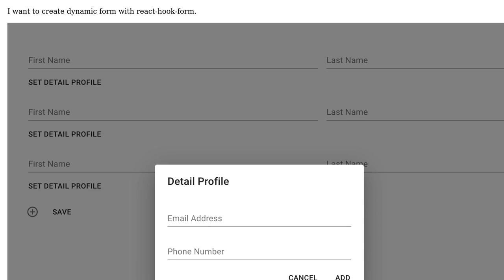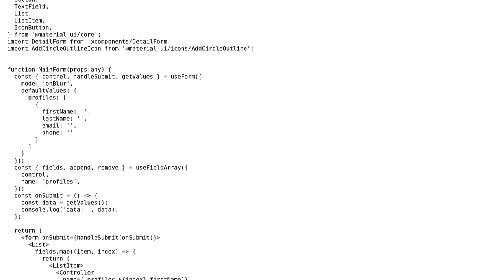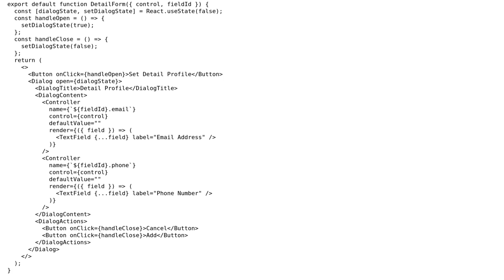Using React Hook Form with other component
With thanks & praise to God, and with thanks to the many people who have made this project possible! You are responsible for your own actions.